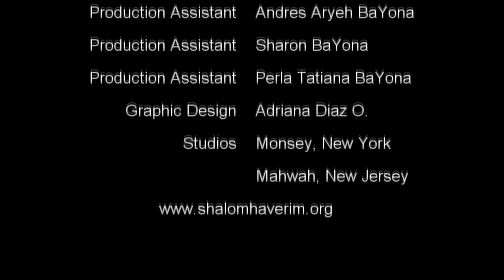#34 chabruta -ANGELS -MALACHIM, VISITING ABRAHAM -Learning with Ramban Bereshit Vayeira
Rambam says this event happen as a spiritual vision. Ramban reject Rambam's position
Come and learn with us...